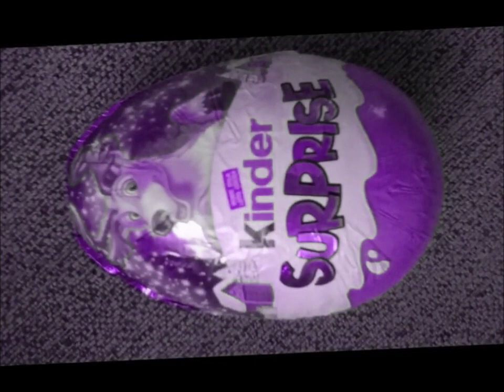Gummy Bear Sleep Rainbow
Jay Suydam